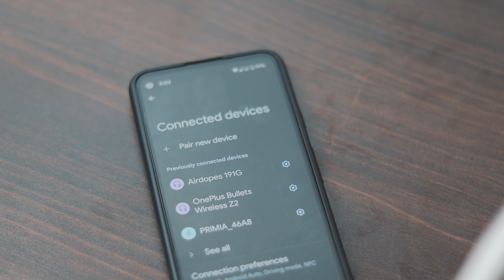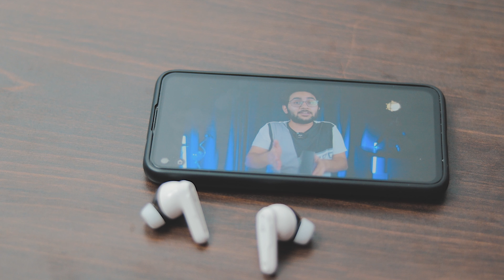Boat Airdopes 191G Review | Best Tws Earbuds under 1500 ? | Best Gaming Tws Under 1500 ?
Boat Airdopes 191G earbuds | boat airdopes 191g true wireless earbuds | Best Tws Earbuds under 1500 ? | Boat 191G | Best Gaming Tws Under 1500 | boat airdopes 191g Review | airdopes 191g
boat Airdopes 191G was recently launched and these gaming tws comes under 1500 so are boat airdopes 191G Good enough for the price ? we shall find that out in the video..

TimeStamp
0:00 - Boat Airdopes 191G Intro
0:34 - Boat Airdopes 191G Build and Design
2:23 - Boat Airdopes 191G Connectivity
2:42 - Boat Airdopes 191G Audio
3:30 - Boat Airdopes 191G Latency
4:06 - Boat Airdopes 191G Calling
5:19 - Boat Airdopes 191G Battery

Subtitles is done by Rishik Agnihotri